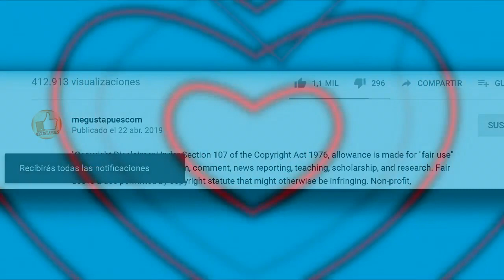Niurka Marcos confiesa porqué se separó de Osorio